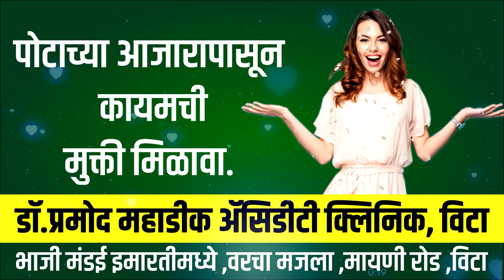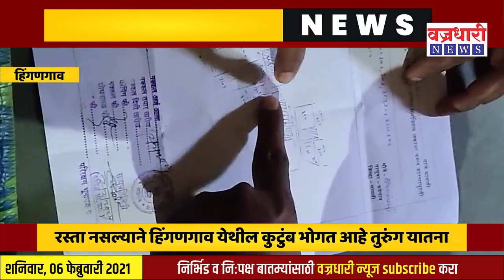रस्ता नसल्याने हिंगणगाव येथील कुटुंब भोगत आहे तुरुंग यातना